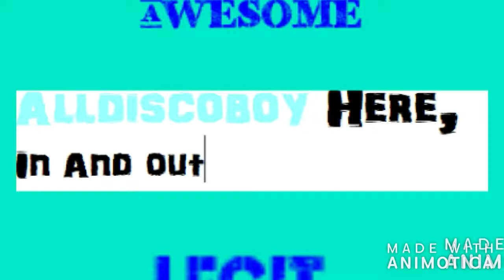I FINSHED DRAWING MARSHMELLO!!!!